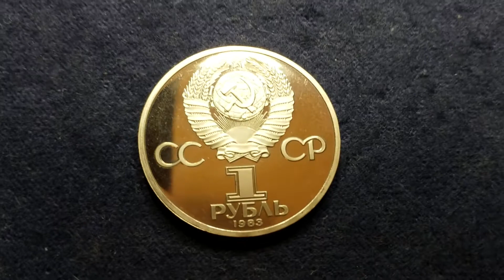The First Lady in Space was Russian.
The First Lady in Spase was Russian.